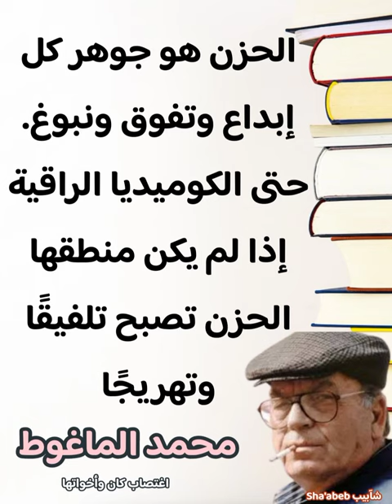محمد الماغوط | اقتباس | اغتصاب كان وأخواتها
اقتباسات رائعة تشمل أغلب النقاط التي نوّه عنها الكاتب السوري المبدع (محمد الماغوط) في كتابه (اغتصاب كان وأخواتها).
محمد أحمد عيسى الماغوط
(12 كانون الأول 1934- 3 نيسان 2006)
شاعر وأديب سوري، من أبرز شعراء قصيدة النثر أو القصيدة الحرة في الوطن العربي، ولد في السلمية بمحافظة حماة.